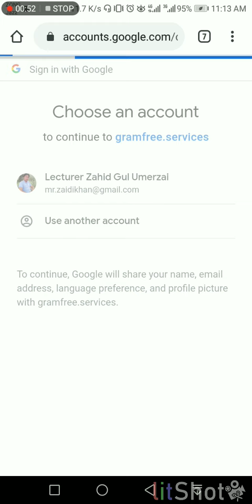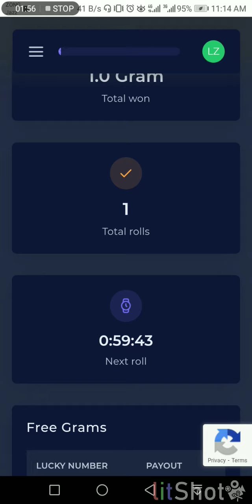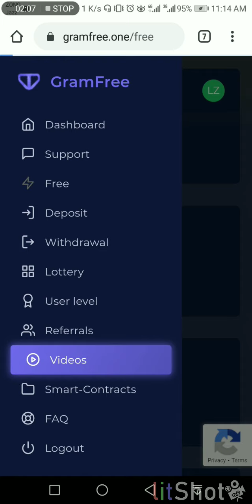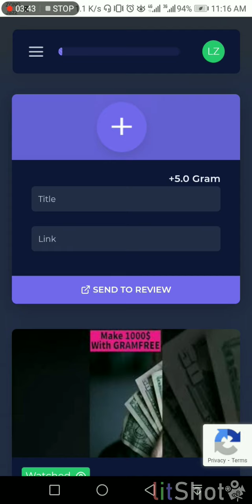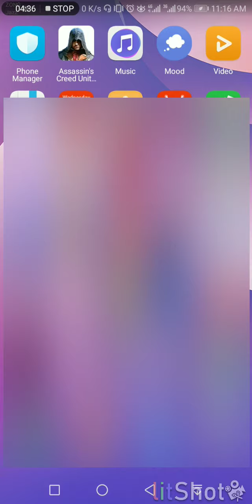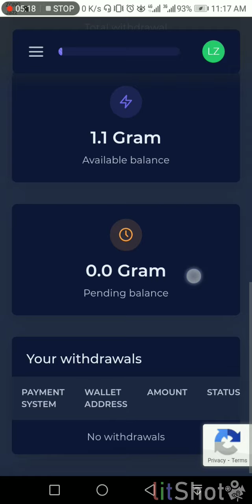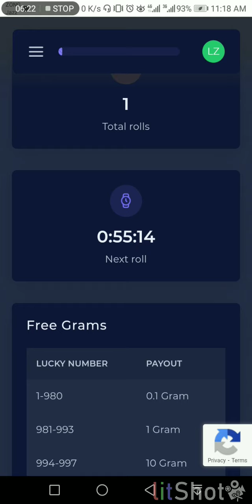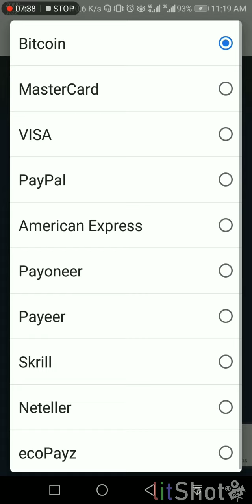How to earn online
In this video you will learn how to earn online without investment